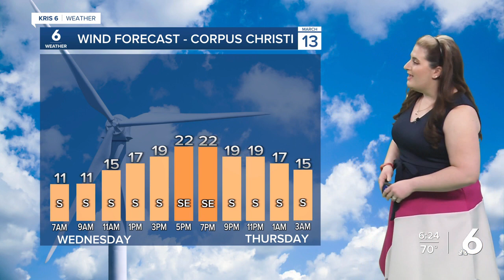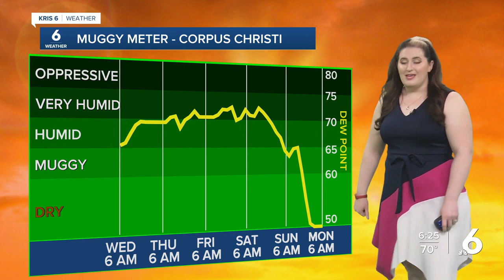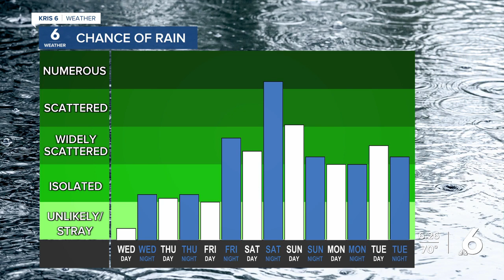Stefanie's WX 3-13-24